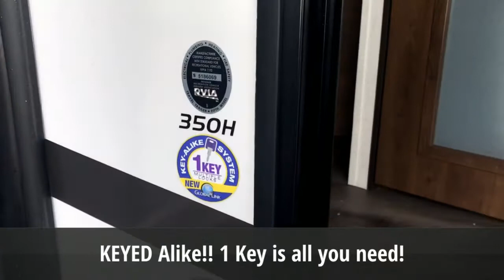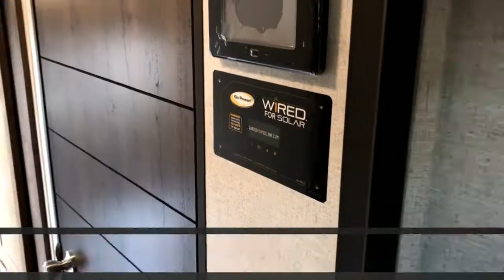2019 Highland Ridge RV Highlander 350H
Here is the latest version of the Highlander 350H Toyhauler! This tandem axle, bath and a half coach with a 12’6” garage is super rare! Most rigs with this much to offer are triple axle! Highland Ridge RV’s motto is “More Room, Less Weight!” and this Toyhauler proves it!